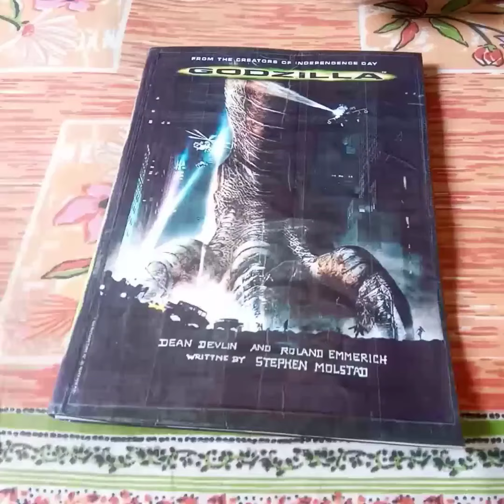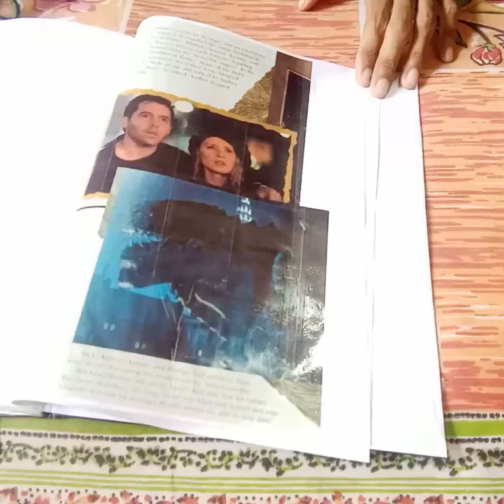Godzilla 1998 illustrated book @godzilla5133 @VoyageOfficialChannel 🦖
This was my little dream yes i have now the illustrated hardcopy of this Book [Godzilla1998] edited by me ... a beautiful fantastic film directed by Roland Emmerich 1998 ... it will reminds me our childhood Dipayan Roy 🦖 then we have just a little bengali version book of this film but now i have its original book ...📖❤